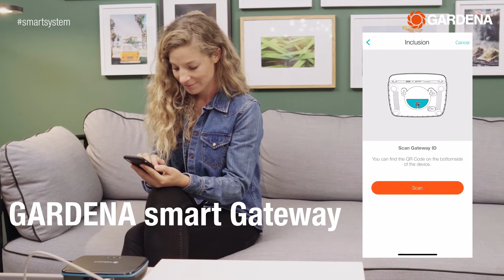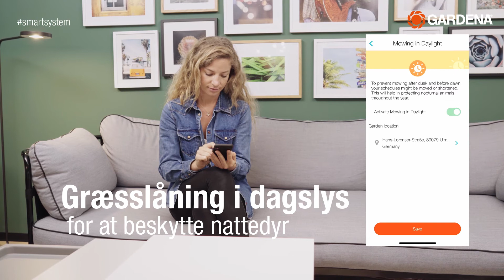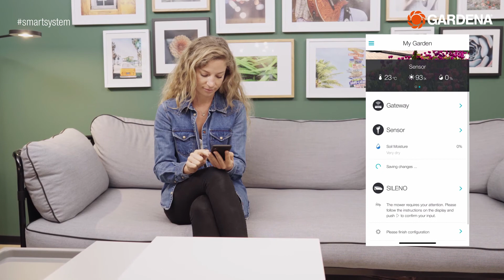Sileno smart robotter Quick guide DA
GARDENA smart System - den professionelle pleje af din have, der forener vandings-løsninger, plænepleje og meget mere i ét system. Oplev mere komfort og frihed samt maksimal kontrol over vedligeholdelsen af din have.